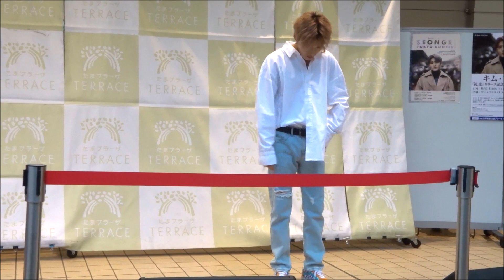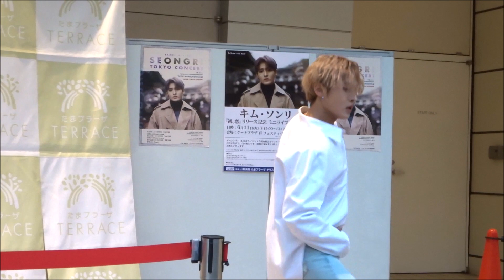ソンリ(성리 SeongRi)☆ダンス(EXO-Love Shot)☆20190611☆リリイベ☆たまプラーザテラス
ソロアルバム「初、恋」リリイベ　2回目、17時半～